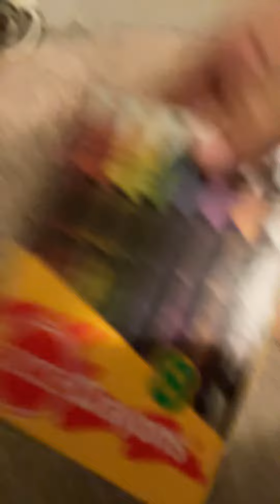Drawing with meeeee